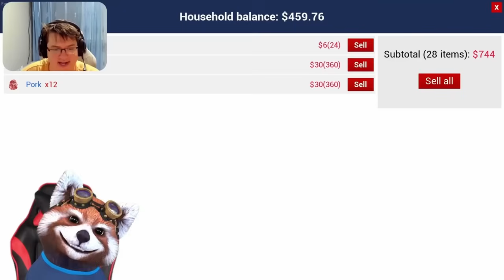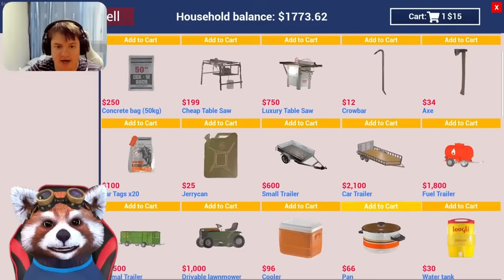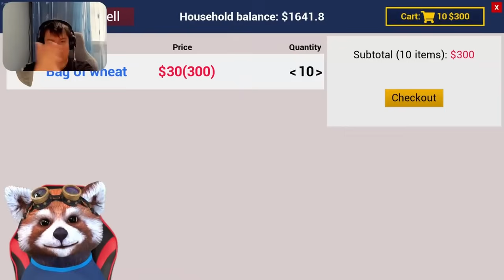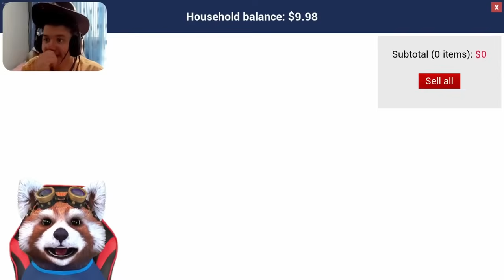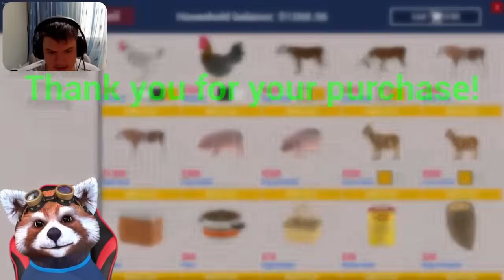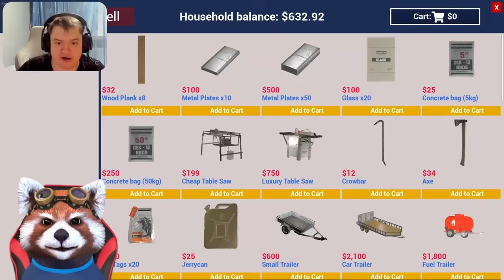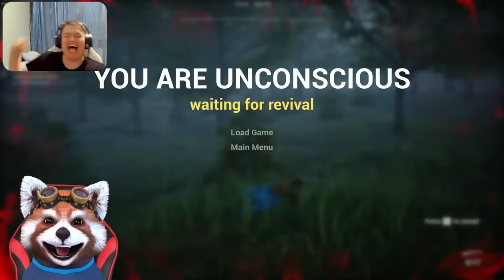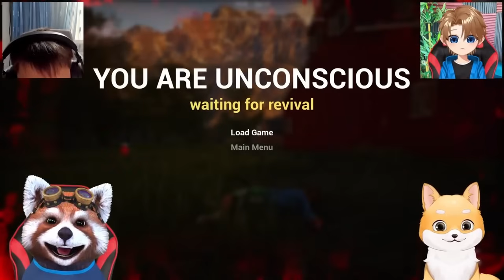Ma mut cu KLORNA LA FERMA! Crestem porci, gaini si multe altele (FILMUL)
Mai vrei episoade? Astept parerea ta despre episod in sectiunea de comentarii.